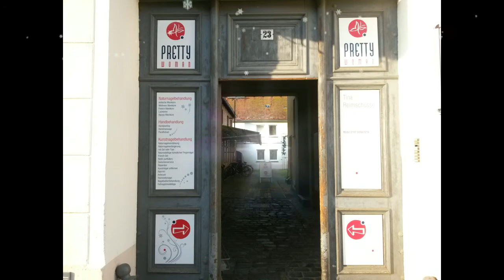Das perfekte Weihnachtsgeschenk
Geschenkidee